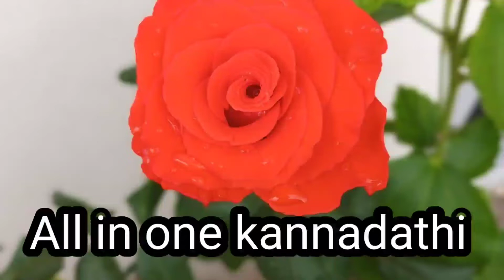ಮನೆ ಗೃಹಪ್ರವೇಶ😍 🏡/ಮನಸ್ಸಿದ್ದರೆ ಮಾರ್ಗ 😊/ಕಷ್ಟಕ್ಕೆ ಆದೋರೇ ಹೊರಗಿನವರು🙏/House warming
Hi friends

*House warming ceremony
*Delicious lunch
*Friends introduction